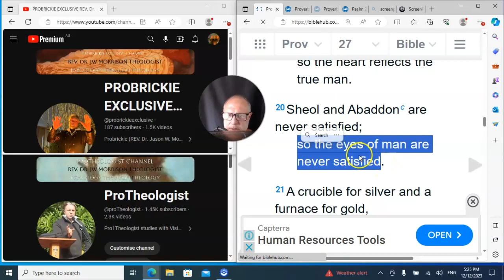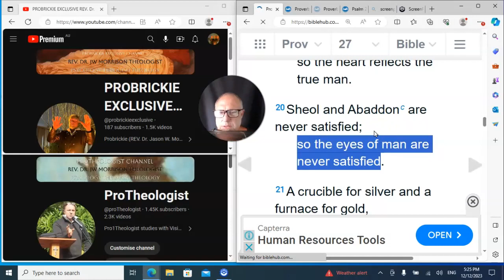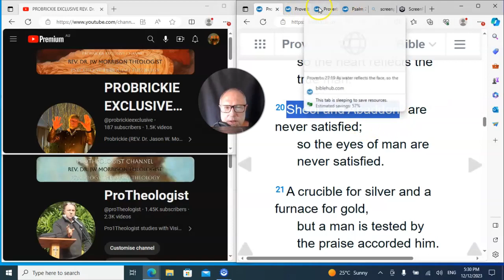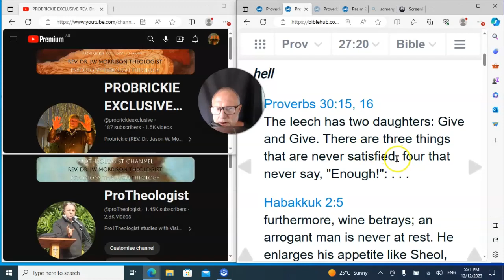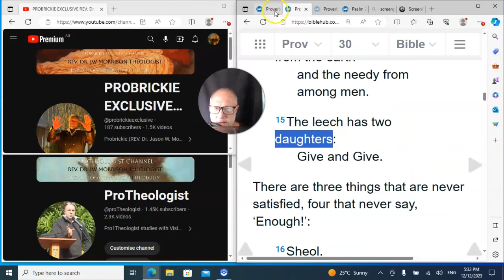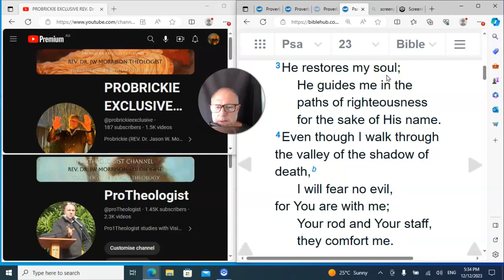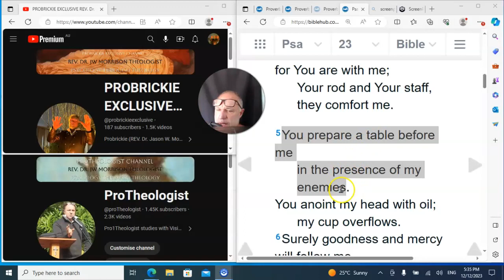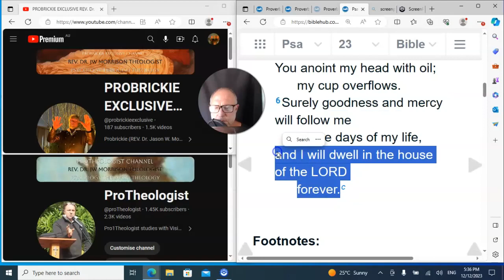NEVER SATISFIED FOREVER IN WANT